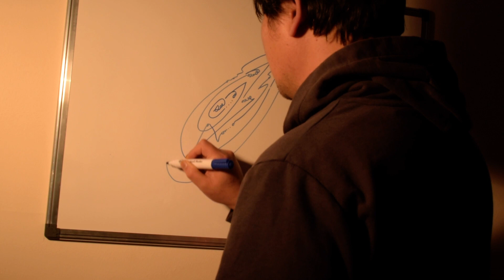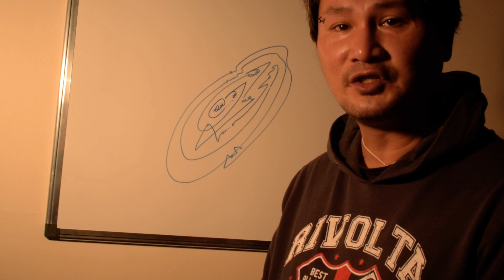Gazal Design - The mac of 5p